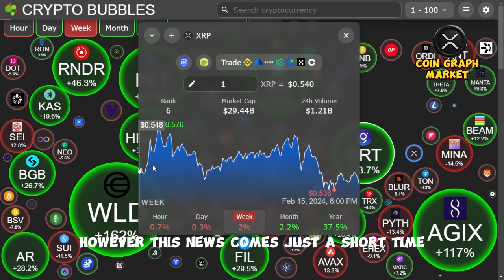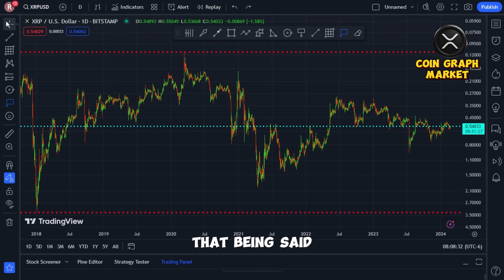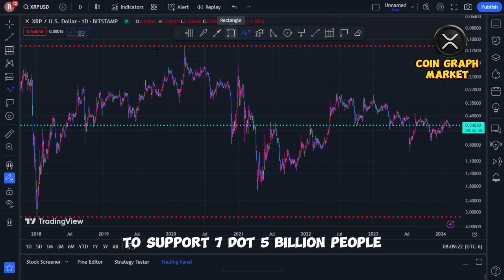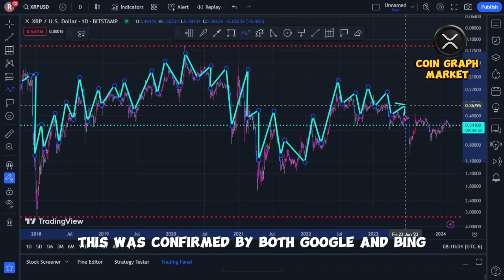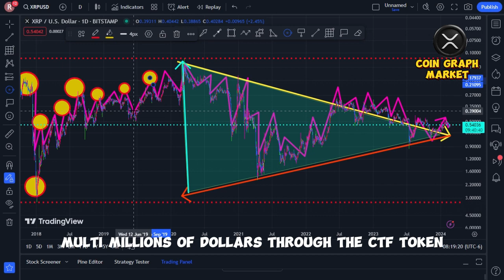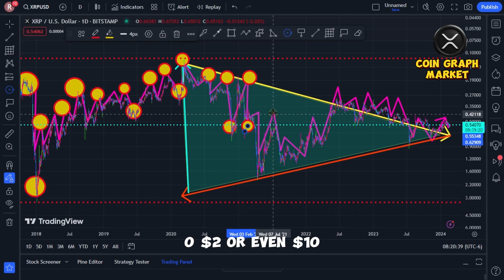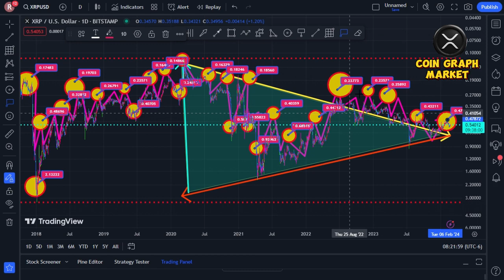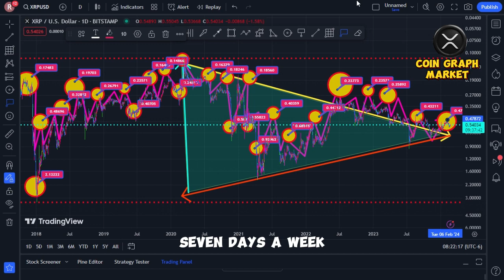XRP NEWS TODAT $498.98 AN XRP BY FEB 28TH GUARANTEED BY FORBES BUSINESS!